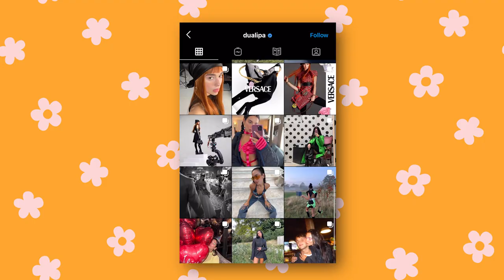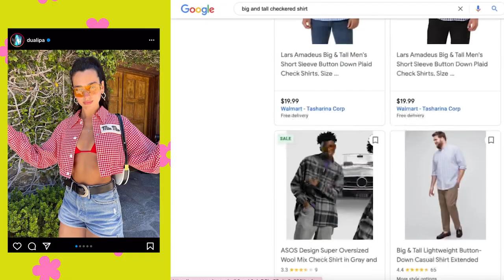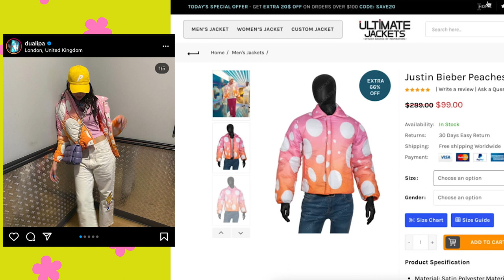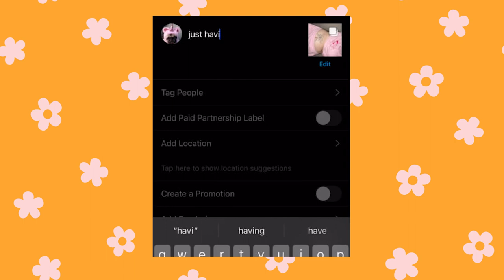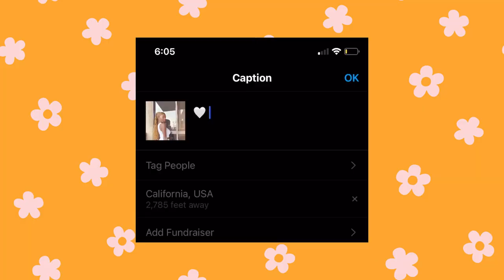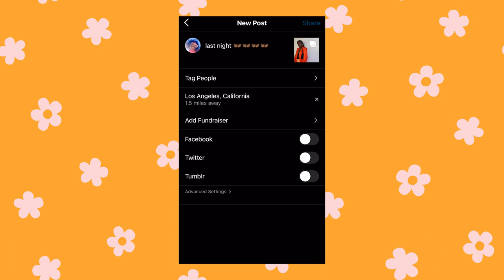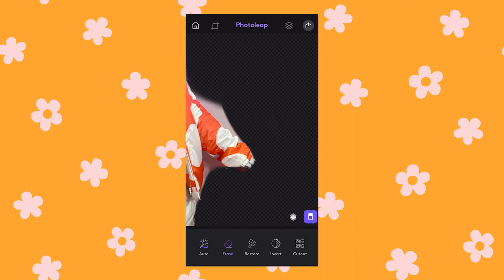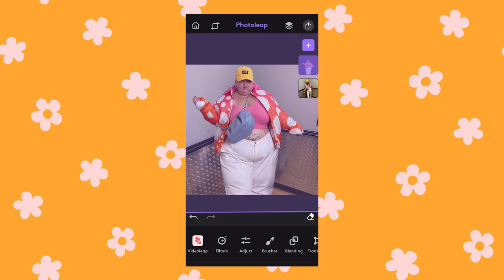We Copied Dua Lipa's Instagram For A Week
"Dula Peep, I hope I make you proud."

STILLS
Justin Bieber New Studio Shoot
Mike Rosenthal/Getty Images